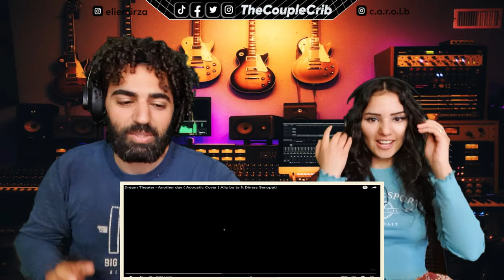We react to Dream Theater - Another day (Acoustic Cover) Alip ba ta ft Dimas Senopati | REACTION